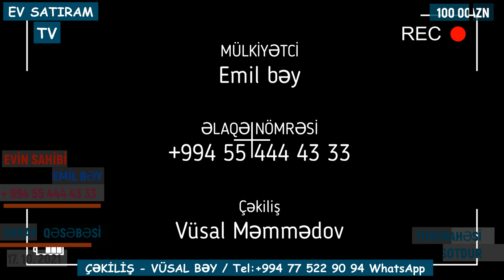SAHİBİNDƏN! 20 SOTDA RAHAT BAĞ EVİ SATILIR/ SARAYDA/Недвижимость в Баку /EV SATİRAM TV/BAG EVLERİ